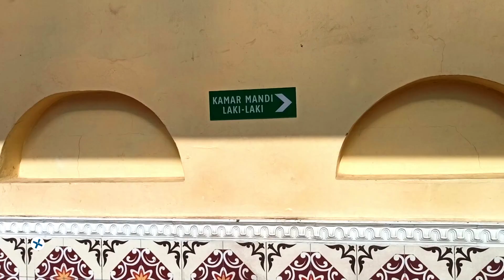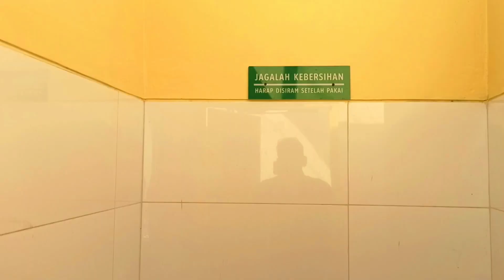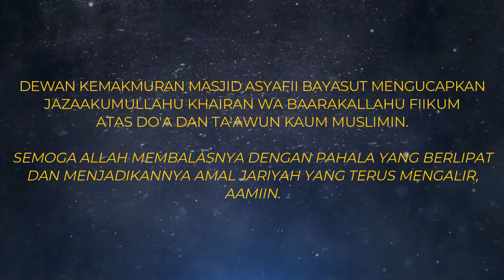PROGRES PEKERJAAN PAGAR & PINTU PAGAR BESI, KAMAR MANDI PRIA, LAHAN PARKIR MOTOR, AKSES KURSI RODA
Bismillah

Segala puji hanya milik Allah yang dengan segala nikmatnya segala kebaikan menjadi sempurna.

Alhamdulillah segala kemudahan dalam kegiatan masjid murni pertolongan dari Allah.

Berikut progres pekerjaan:
1. Pagar dan Pintu Pagar Besi
2. Kamar Mandi Pria
3. Lahan Parkir Motor
4. Akses Kursi Roda / Disabilitas
Alhamdulillah telah selesai dikerjakan.

Kami mengucapkan Jazaakumullahu khairan wa Baarakallaahu fiikum atas do'a dan ta'awun kaum Muslimin. Semoga Allah membalasnya dengan pahala yang berlipat dan menjadikannya amal jariyah yang terus mengalir, Aamiin.

In syaa Allah untuk tahap selanjutnya akan dilakukan pengerjaan:
1. Penutupan Lubang Angin dengan Kawat Ram
2. Pembelian Scaffolding
3. Rak Penyimpanan Barang
4. Rak Penyimpanan Kursi Lipat
5. Pembuatan Nama Masjid

Kesempatan Shodaqoh Jariyah Masjid Asyafi’ie Bayasyut masih di buka. Salurkan Shodaqoh Jariyah Anda ke :

Bank Muamalat (Kode Transfer/Bank 147)
a.n MASJID ASY-SYAFI’I BAYA’SYUT

Informasi dan Konfirmasi Donasi:
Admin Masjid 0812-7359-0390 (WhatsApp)